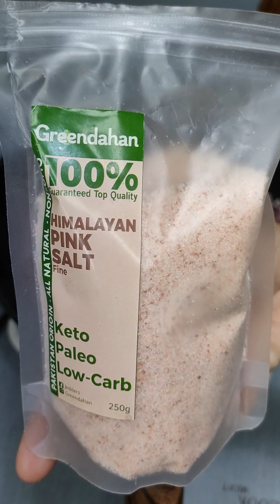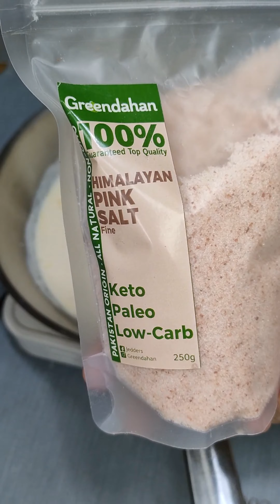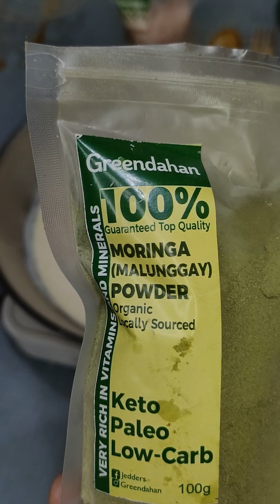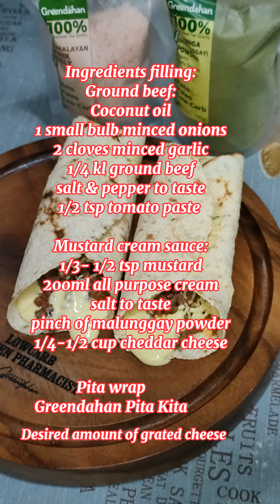Creamy Low carb Burritos